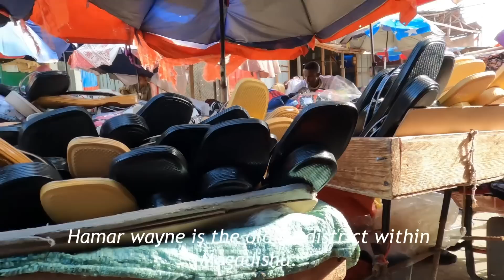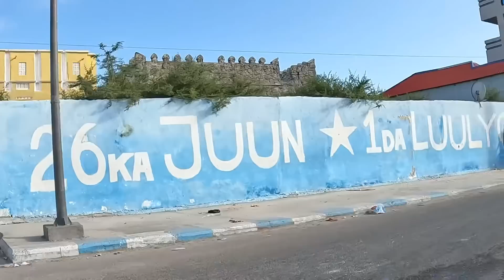Day 1 of Somalia - Exploring old streets of Mogadishu 2023 🇸🇴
Today is day one exploring Old Districts Hamarwayne within Mogadishu. It’s old streets and very historic. It reminds us what old Somalia used to be before the war. Obviously there’s more changes but this is one of the most historic districts still around.